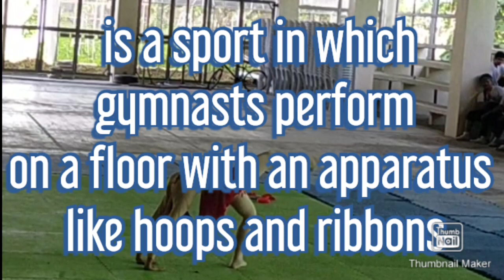RHYTHMIC GYMNASTICS (Skills Execution)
RHYTHMIC GYMNASTICS... its definition. the skills... the execution and how it is being performed...Onscreen is MS. LEN ROSE DUNGCA, Champion, Rhythmic Gymnastics Competition (PATHFIT CULMINATING ACTIVITY) here @doc-a